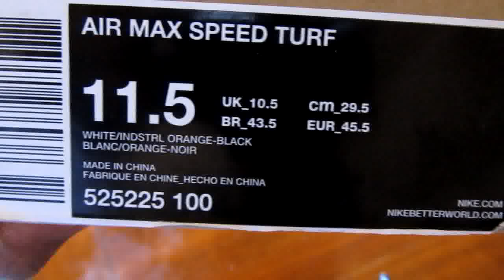Nike Air Max Speed Turf "Dan Marino"